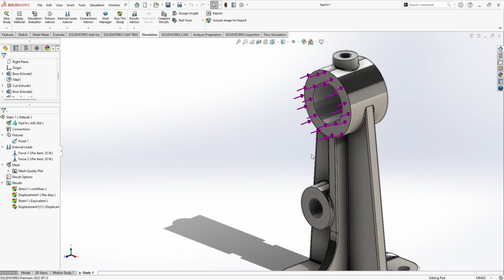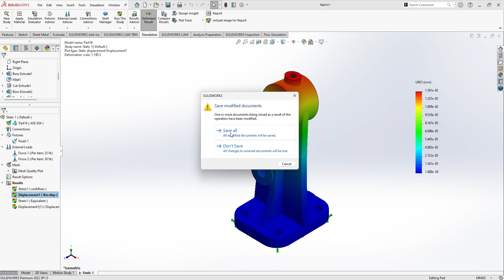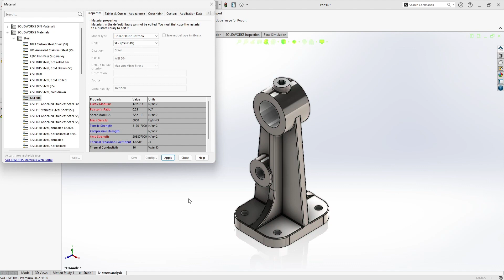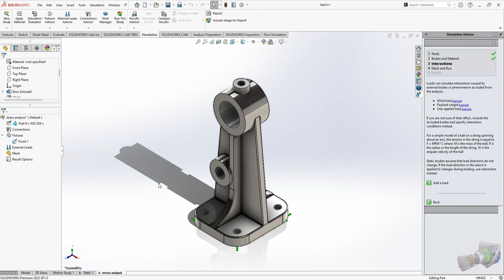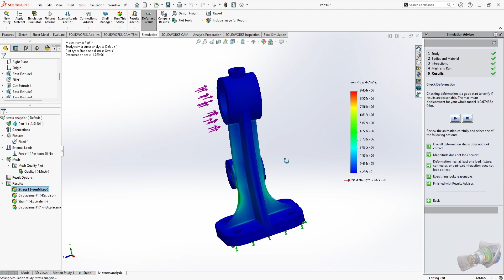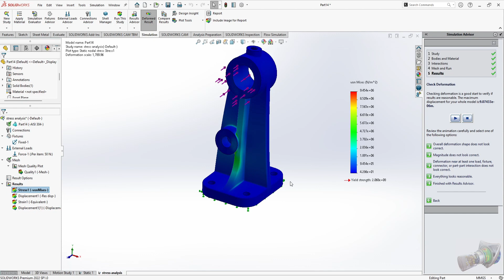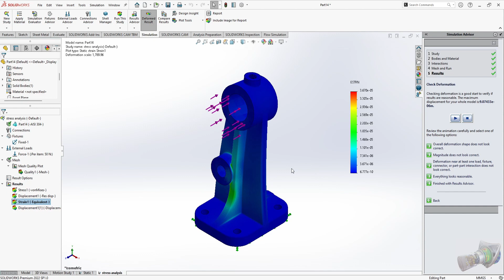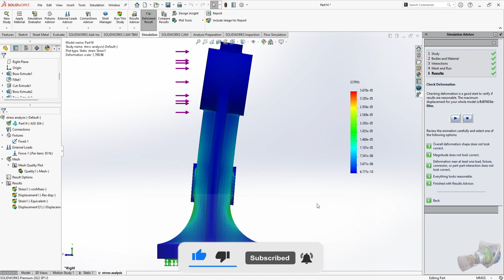Solidworks simulation tutorial || stress analysis for beginners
Welcome to our beginner-friendly SolidWorks Simulation tutorial, where we demystify the world of stress analysis. Whether you're an aspiring engineer or a design enthusiast, this tutorial is your entry point into the powerful realm of simulating and understanding how designs react to various forces and loads.

🔍 Unveiling Stress Analysis: Gain a fundamental understanding of stress analysis and its significance in engineering and design. Learn how this powerful tool allows you to predict how your designs will perform under different conditions.

🌐 Navigating SolidWorks Simulation: We'll guide you through using SolidWorks Simulation, the industry-standard software for stress analysis. Discover its user-friendly interface and the tools that empower you to simulate real-world conditions.

📏 Setting Up a Basic Study: Dive right into the action by setting up a basic stress analysis study. Follow step-by-step instructions that will help you define materials, apply loads and constraints, and solve for stress distributions.

📈 Interpreting Results: Learn how to interpret and visualize stress analysis results, including von Mises stress, displacement, and factors of safety. These insights will guide your design decisions and optimization.

💡 Tips for Effective Analysis: Throughout the tutorial, we'll share essential tips and best practices to ensure your stress analysis studies are accurate and meaningful, and help you understand how to improve your designs.

📣 Join the Engineering Community: Connect with fellow learners and engineering enthusiasts in the comments section.

With this beginner's tutorial on stress analysis in SolidWorks Simulation, you'll gain the skills and knowledge to predict how your designs will perform and make informed engineering decisions. Let's dive in and start unraveling the fascinating world of stress analysis!